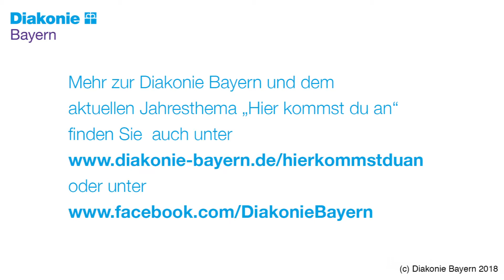Geschichte des Ankommens - März 2018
Manchmal müssen auch ganze Familien ankommen. Zum Beispiel, wenn es mit der Erziehung nicht mehr so klappt. Dann gibt es die Erziehungsberatung der Diakonie in Bayern. Davon erzählt die Geschichte des Ankommens im März 2018.
Mehr zum Jahresthema der DiakonieBayern und dem Jahresthema "Hier kommst Du an" finden Sie